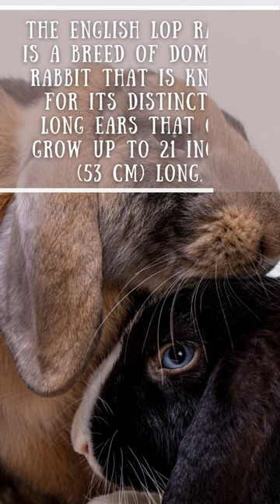The Majestic Ears of English Lop: Amazing Fact About This Adorable Bunny!englishlop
Discover fascinating facts about the charming English Lop bunny breed in this quick and informative video. From their long, floppy ears to their gentle and affectionate personalities, these bunnies are sure to capture your heart. Learn more about what makes the English Lop bunny breed so unique and lovable in just a few minutes!

rabbit
peter rabbit
rabbit hole
rabbit drawing
run rabbit run
rabbit video
white rabbit
rabbit movie
the rabbit hole
rabbit web series youtube channel
jojo rabbit
down the rabbit hole
rabbit app
rabbit movies
rabbit cartoon
run rabbit run 1 hour
rabbit sound
rabbit hunting
rabbit video
white rabbit asmr
rabbit
bunny
holland lop
mini lop